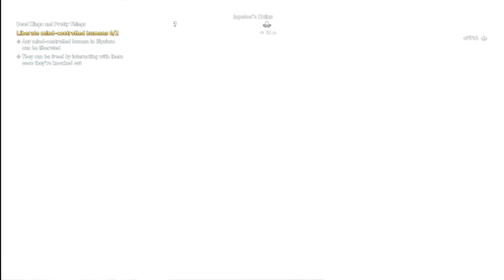Assassin's Creed Odyssey - PC Walkthrough Gameplay Part 68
- Dead Kings and Pretty Things
- Persephone's Little Birds
- A Life for a Life
- The Beacons are Lit